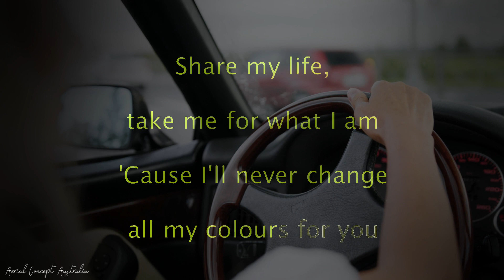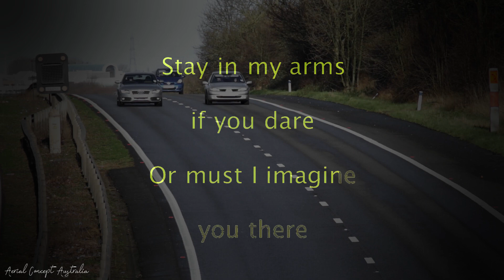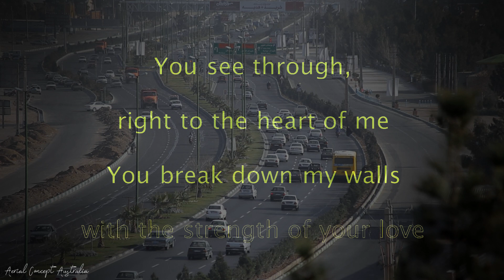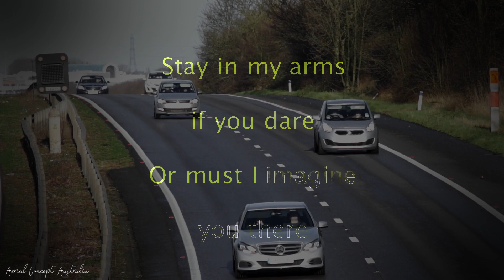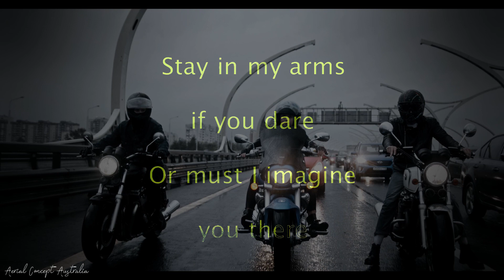I Have Nothing - Witney Houston ( Karaoke )